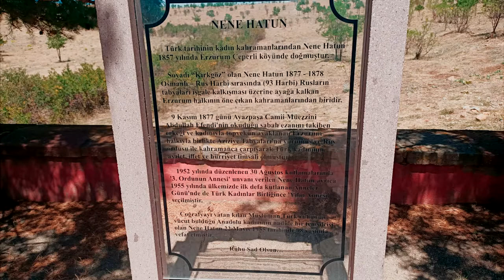Erzurum Nene Hatun Mezarı - Dr. Murat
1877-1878 Osmanlı - Rus Savaşında, genç yaşta gösterdiği büyük kahramanlıkla simge haline gelen, Nene Hatun'un kabri Erzurum Aziziye Tabyalarında bulunmaktadır. Yakın zamanda restore edilen mezar Türk kadının gücünü göstermesi açısından çok önemlidir.

Cepheye giderken evde bıraktığı bebeği için "Bu bebeği bana Allah verdi, ona Allah bakar.", "Bebeğim annesiz büyür ama vatansız büyüyemez." deyip eline aldığı baltayla vatan savunmasına koşan Nene Hatun, Osmanlı - Rus Savaşı'nın önemli kahramanları arasında yer almıştır.

Türk kadınının kahramanlığın timsali olan Nene Hatun, çok zor bir hayat sürmüş, iki evladı I. dünya savaşında şehit olmuştur. Yakalandığı soğuk algınlığı ve zatürre nedeniyle kaldırıldığı hastanede 22 Mayıs 1955'te vefat etmiştir.

Nene Hatun 1857 yılında Erzurum'da doğmuştur. 93 Harbi sırasında Erzurum'da Aziziye savunmasına katılan, Rus işgaline karşı Erzurum’daki halk direnişinin simgesi hâline gelmiş Türk kadınıdır.

Rus askerlerin 8 Kasım 1877 gecesi Aziziye Tabyası’nı ele geçirdiği haberinin Erzurum’da sabah ezanında minarelerden duyurulması üzerine Osmanlı askerine yardım için taş ve sopalarla mücadeleye giren şehir halkına katılmış ve gösterdiği yararlılıklar sonucu efsaneleşmiştir.

1955’te Türk Kadınlar Birliği tarafından Yılın Annesi seçilen Nene Hatun, Türkiye’de “Yılın Annesi” unvanı verilmiş ilk kadındır. Ayrıca Türk Silahlı Kuvvetleri tarafından verilmiş olan “3. Ordunun Nenesi” unvanını taşımaktadır

Nene Hatun 1857’de Erzurum'un Çeperli köyünde dünyaya geldi. Babasının adı Hüseyin, annesinin adı Zeliha'dır.

Aziziye savunması sırasında 20 yaşında olan Nene Hatun, köyünden Mehmet Efendi ile evli idi. Rus ordusunun Pasinleri’ işgal edip Erzurum'a doğru ilerlemesi üzerine düşman işgali altında kalma endişesinden ötürü bir çokları gibi eşi ile birlikte Erzurum'a göç ettiler. Ruslar'ın Deveboynu savaşından sonra Erzurum'un varoşlarındaki tabyaları da işgal etmesi üzerine Nene Hatun, 3 aylık oğlunu evde bırakarak şehrin savunmasına katıldı ve yararlılıklar gösterdi.

Nene Hatun ve ailesi savaştan sonra Erzurum'a yerleşti. Erzurum'da Eminkurbu Mahallesinde Kına Sokağındaki 35 numaralı evde ikamet etti. 1934'te çıkan Soyadı Kanunu'yla Kırkgöz soyadını aldı.

Nene Hatun'un dördü erkek (Yusuf, Nazım, Abdurrahman ve Musa), ikisi kız (Asime ve Nevriye) altı çocuğu olmuştur. Oğullarından ikisi I. Dünya Savaşı’nda öldü.

Cumhuriyet gazetesinin İstanbul muhabiri gazeteci İsmail Habib Sevük’ün 1937 yılında Erzurum’da Nene Hatun ve diğer 93 Harbi gazileriyle yaptığı röportajla Türkiye’ye tanıtıldı. Geçim sıkıntısı çeken Nene Hatun, 1943 yılında ulusal kadın kahramanlardan Nâme Hanım ile birlikte cumhurbaşkanına bir dilekçe yazarak yardım istemiştir.

Nene Hatun, 1952 yılından itibaren Aziziye Anıtı yapılması çalışmaları sırasında yeniden gündeme geldi. 9. Kolordu Komutanı Korgeneral Refik Koraltan ve karargahı Erzurum’da bulunan Üçüncü Ordu’nun Komutanı Nurettin Baransel Paşa, dönemin belediye başkanı, Erzurum valisi ile Nene Hatun’a sahip çıkmıştır. 1952 yılında 30 Ağustos Zaferi kutlamalarında kendisine “3. Ordunun Nenesi” unvanı verildi. Türk Kadınlar Birliği’nin girişimi ile Türkiye’de ilk defa Anneler Günü’nün kutlandığı 1955 yılında Birlik kendisine “Yılın Anası” unvanı verdi.

Nene Hatun, zatürre teşhisiyle tedavi gördüğü Erzurum Numune Hastanesi’nde 22 Mayıs 1955 günü 98 yaşında hayatını kaybetti. Cenazesi, resmi törenle Aziziye Şehitliği’ne defnedilmiştir.